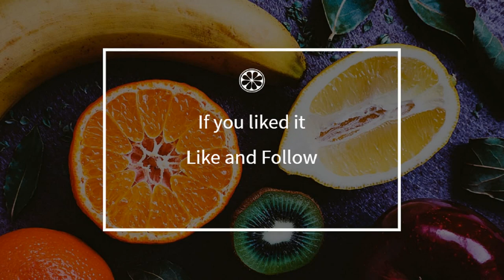How to cook - Wild boar stew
Here is a beautiful french Wild boar stew recipe !
 This video will teach you how to do a great Wild boar stew, simply and easily !